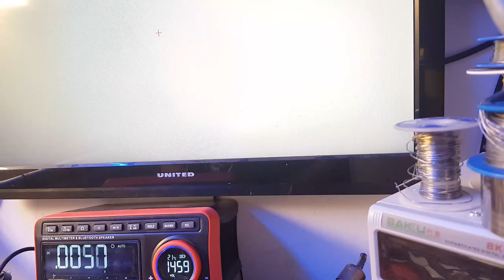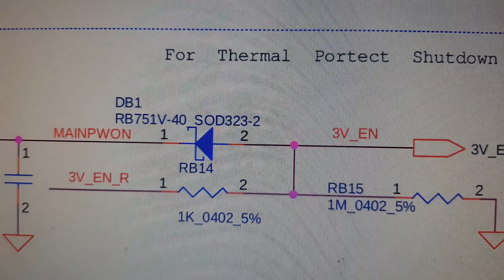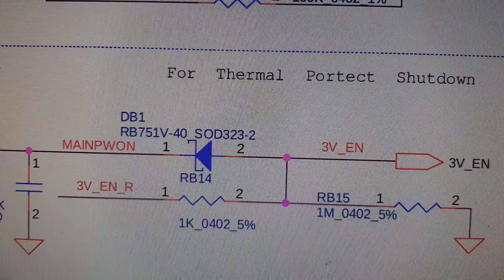Analisi guasti su notebook... piccolo esempio dalla A alla Z... [TERZA PARTE]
Alle volte ho come l'idea di dare un segnale sbagliato a chi si avvicina al mondo delle riparazioni... facendo credere che siano tutte rose e fiori, che una macchina riparabile e una irreparabile siano facilmente distinguibili, cerchero' di fare 3 video sulla riparazione di questo Acer Aspire AN515-54 ( LA-H501P ) Nitro, ho il timore che possa far in qualche maniera scappare gli iscritti per la lunghezza e la noia esterema che puo' provocare... ma questa e' la realta' del 50% delle riparazioni che capitano.

ecco qualche link al materiale se volete dargli un occhiata:
i miei cacciaviti
le punte da 0.2 corte
saldatore lafayette (il superleggero)
stazione di saldatura come quella di Davide
termocamera per iOS (io uso quella android)